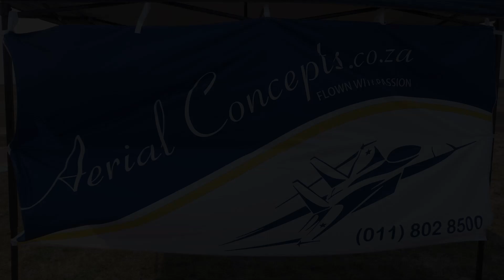Aerial Concepts Top Gun 2022, Snippets Part 1 (1080HD)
On the weekend of 7 - 9 October 2022, Aerial Concepts had their 2022 "TOP GUN " event at the Henley Model Airfield.
It was a great event and the food was first class.
Images by myself and Erik Klopper